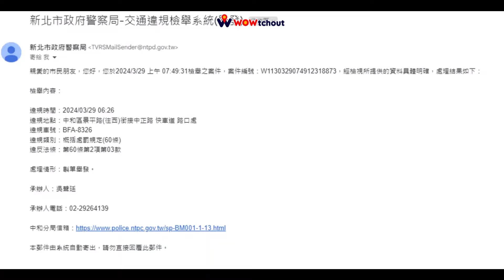腳麻就去吃循X寧（檢舉成功）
原標題：腳麻了(檢舉成功)
請遵守道路交通標誌、標線、號誌之指示。